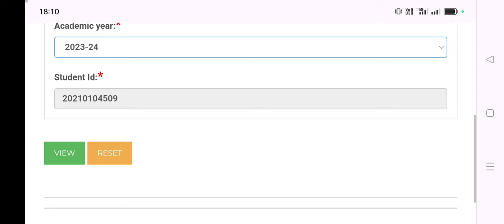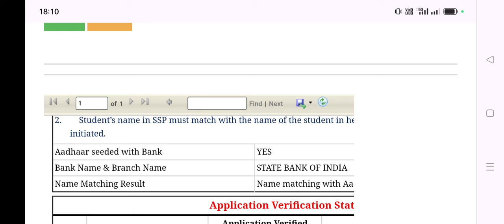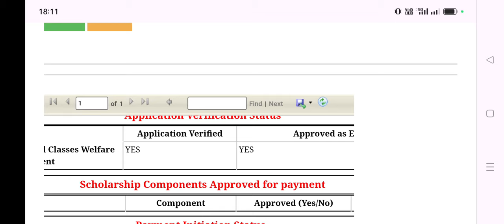OBC Students 2024 Bigg Updates to All SSP Scholarship Application ಸಿಹಿಸುದ್ದಿ ಕೊಟ್ಟ ಸರ್ಕಾರ ಬಂತು..!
ssp news
ssp news
ssp scholarship errors
SSP UPDATE
ssp management student update
ssp management
ssp updates
ssp todayupdate

ssp scholarship 2021-22
north university

college scholarships
scholarship tips